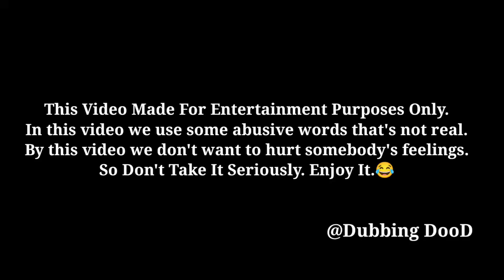गांडूबली | Bahubali 2 Movie | Bahubali Nonveg Funny Dubbing Video | Comedy Video | Dubbing DooD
Bahubali 2 comedy
Bahubali 2 best scenes
Bahubali 2 funny dubbing video
Bahubali 2 dubbing
Comedy Video
Funny Dubbing Video
Dubbing Video
Dubbing Comedy

Love From Dubbing DooD